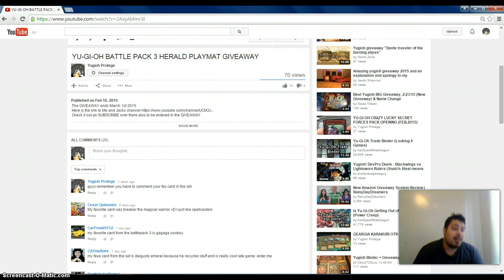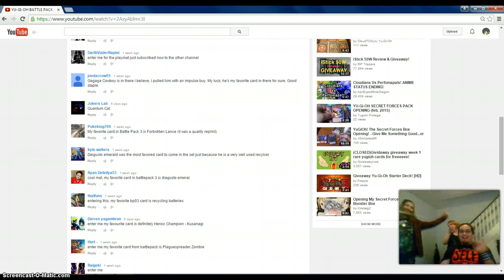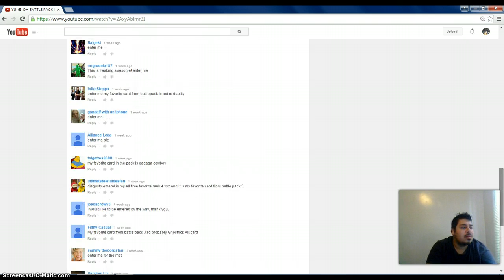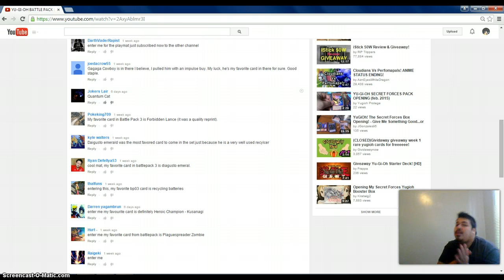YU-GI-OH HERALD PLAYMAT GIVEAWAY WINNER IS!!!!!!!!!!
The winner is JOKERS LAIR  please message me to get our prize
DUELING NETWORK: newbduel
DEVPRO: YUGIPROTEGE
SKYPE: yugi protege